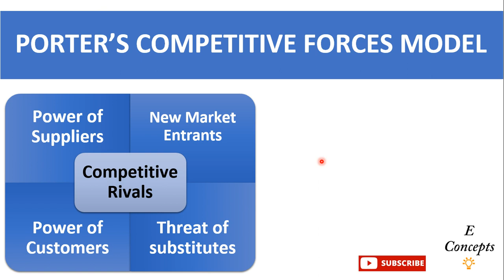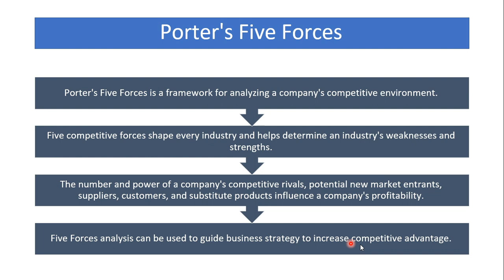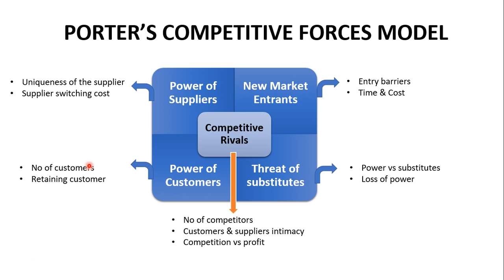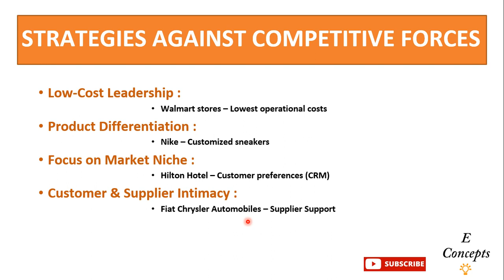Porter's Competitive Forces Model - Fully Explained / Gain Competitive Edge / Urdu-Hindi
The tutorial covers the Porter's competitive forces model to achieve competitive edge in business . The impacts of power of suppliers & customers, New market entrants & threats of substitute products, and rivals role in market are fully discussed here.